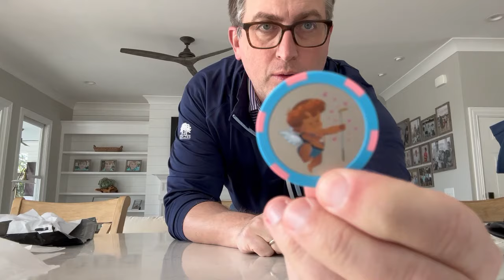Short Par 4 February 2024 Unboxing - Golf Subscription Box - Final Review